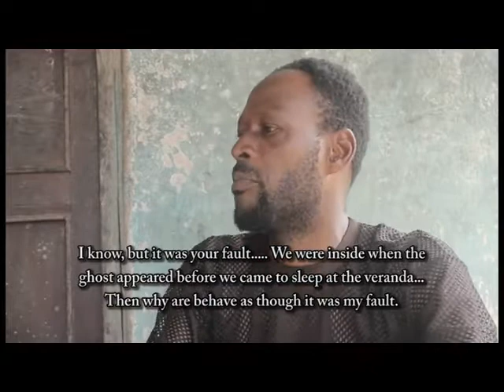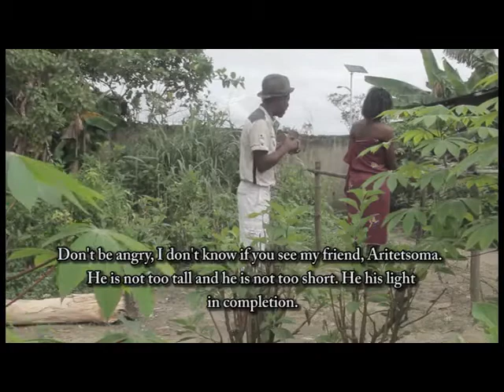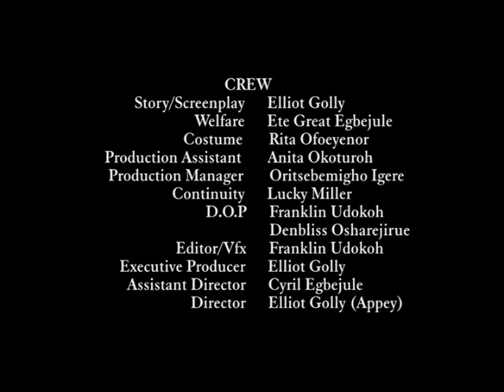OMAWORUN 2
An Itsekiri Tragic Comedy movie